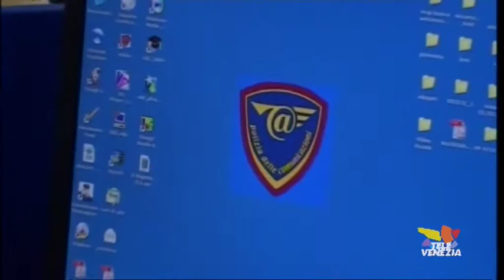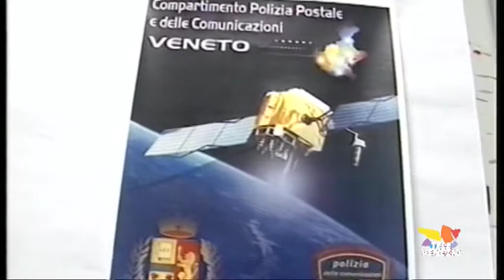Attenti alle videochat erotiche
Ricattati per le chat erotiche, decine di denunce